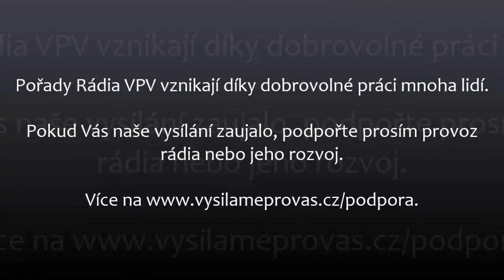2017-05 -17 - Bylinář MaMa Mia (3.) - pampeliška / smetanka lékařská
Třetí pokračování bylináře M. D. Staňkové a M.Mojžíšové odkrylo bohatství naší známé bylinky pampelišky nebo také smetanky lékařské. Příjemný poslech.

Pořady Rádia Bohemia vznikají díky dobrovolné práci mnoha lidí. Pokud Vás naše vysílání zaujalo, podpořte prosím provoz rádia nebo jeho rozvoj. Více na